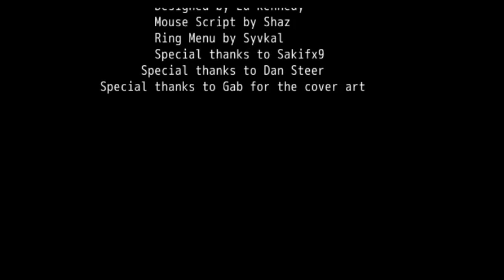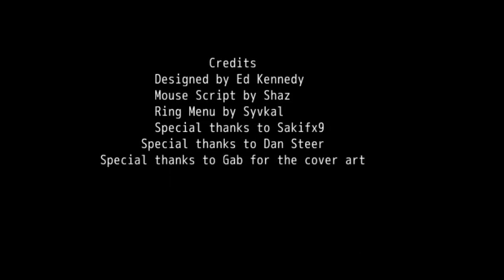THE WORST GAME I EVER PLAYED! RAYWIN an RPG Maker game on Steam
"Tip: If you press the action button while near the rock you will become a rock"

This has to be the WORST usage of RPG Maker VX Ace I've ever seen. I am SO happy I got this for free.